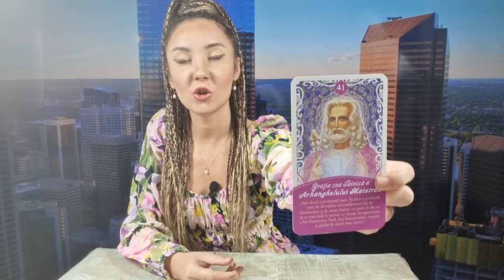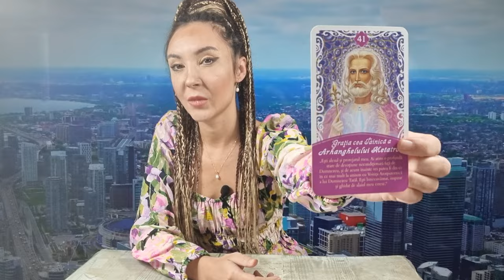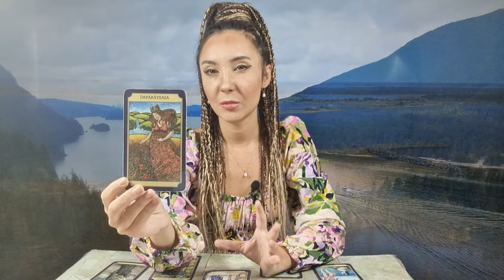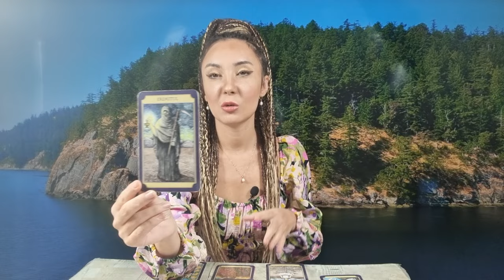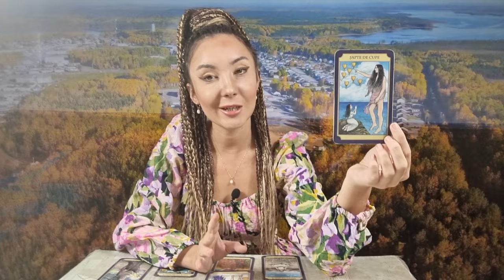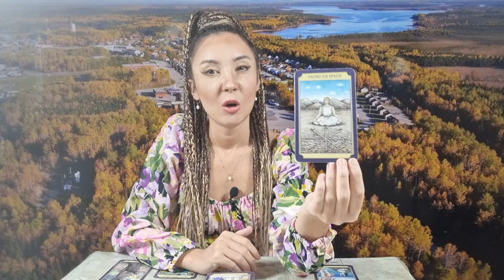𝗕𝗘𝗥𝗕𝗘𝗖 ♈️ 𝗔𝗕𝗨𝗡𝗗𝗘𝗡𝗧̦𝗔̆ 𝗦̦𝗜 𝗜𝗨𝗕𝗜𝗥𝗘! ❤️ 𝗦𝗘 𝗥𝗘𝗭𝗢𝗟𝗩𝗔̆ 𝗖𝗘𝗩𝗔! 𝟮𝟮-𝟮𝟴 𝗜𝗔𝗡𝗨𝗔𝗥𝗜𝗘 𝟮𝟬𝟮𝟰